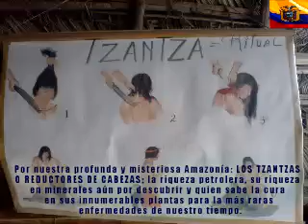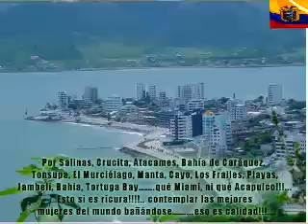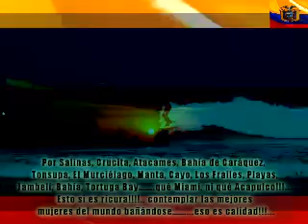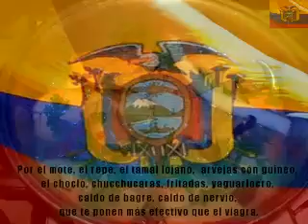Ecuador con Nostalgia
Esta es la tercera parte de una recopilación completa de las tradiciones, platos típicos y cultura arraigada a la idiosincrasia de los habitantes de la República de Ecuador.